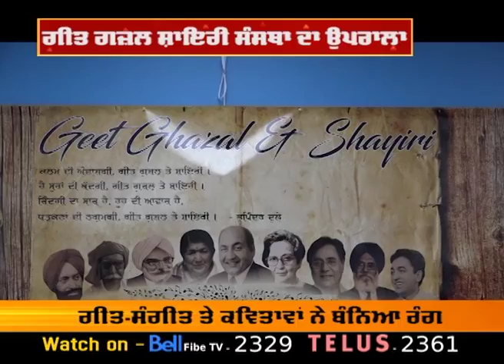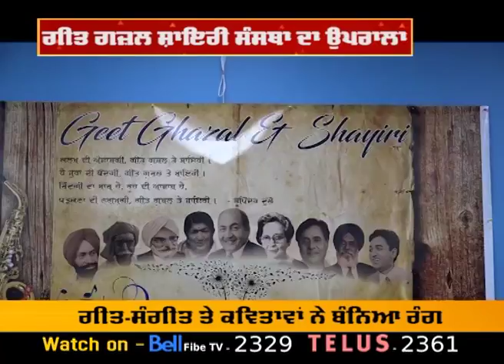Geet Gazal organized music night